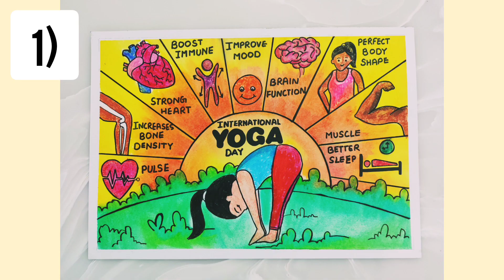How to Draw Yoga Day Poster drawing || International Yoga Day Chart Project - Easy way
full tutorial links are :-

Your quires
yoga day drawing
yoga day drawing with pencil